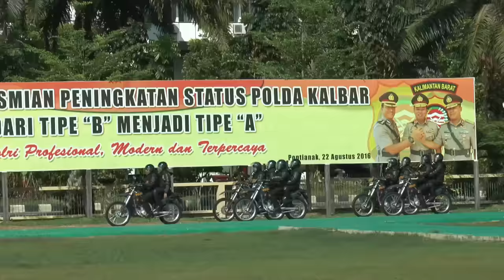SIMULASI DALMAS POLDA KALBAR 2016